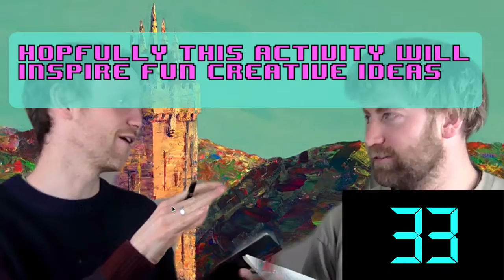Speed Debating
This is an activity to inspire ideas about what you would like to see at the City of Culture in 2025 if the Stirling area was selected.

The games master should read the question and give you 1 minute to brainstorm ideas and take notes as you go. When the minute ends, quickly find a new partner and go on to the next question